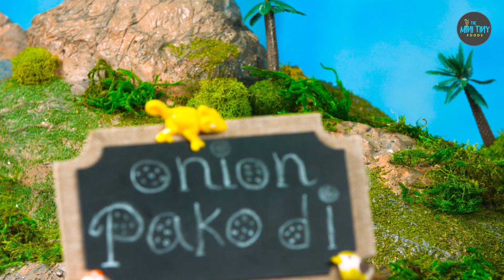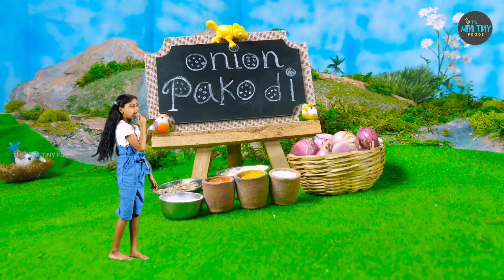Tiny Food Onion Pakoda | Miniature Easy Onion Pakodilu | Toys Kitchen Cooking Pakora | E12 | TMTF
► About The Video :Tiny Food Easy Onion Pakoda | Miniature Onion Pakodilu | Toys Kitchen Cooking Pakora Snacks | Crispy Pakoda Recipe Street Style | E12 | TMTF |
► About us :
The Mini Tiny Foods Channel Makes Miniature Cooking Videos on Indian, Western and Village Style Various Food Recipe Items.